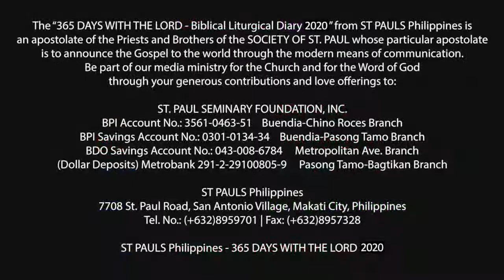365 DWTL | Friday of the 23rd Week in Ordinary Time | September 11, 2020